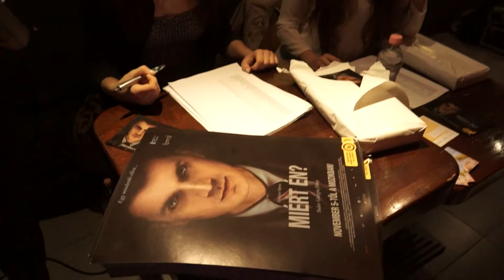Interjú Tudor Giurgiuval a "Miért én?" rendezőjével